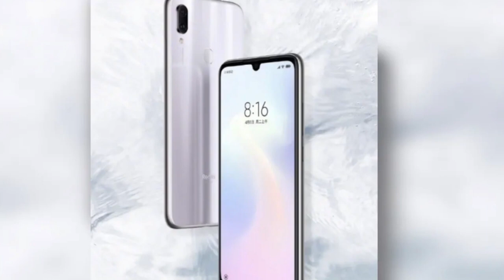Technews EP 137 Redmi K20 Gold Edition,SD 855+ Processor,Mediea tech Gaming Processor|| In Telugu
In This Video, I Am Going To Explain About Technews EP 137 Redmi K20 Gold Edition,SD 855+ Processor,Mediea tech Gaming Processor|| In Telugu ||

43inc 4k.
50inc 4K.